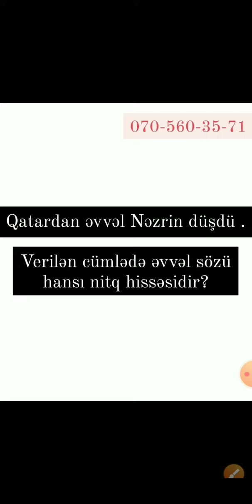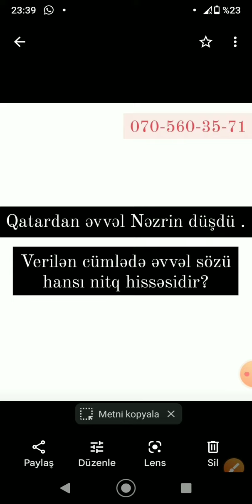İmtahanda qarşınıza çıxa biləcək sual tipi.